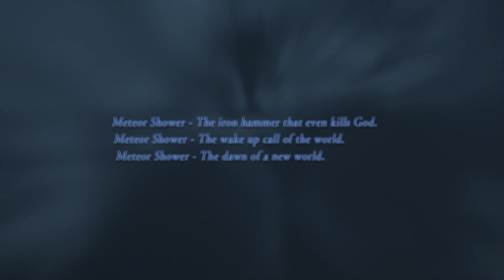TVアニメ『デスマーチからはじまる異世界狂想曲』ティザーPV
『小説家になろう』発で、ＰＶ数５億超、シリーズ累計発行部数110万部突破の大人気作品（2017年7月時点）が遂にＴＶアニメ化！監督：大沼心、制作：SILVER LINK.